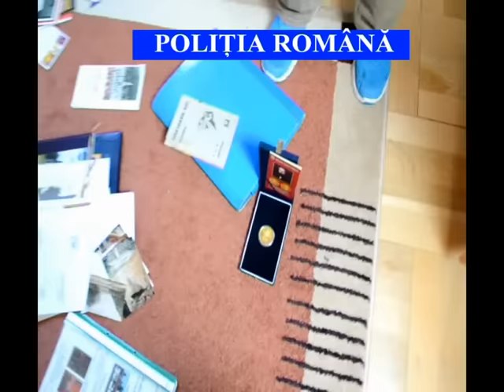MONEDE IPJ VALCEA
Sursa: IPJ Valcea